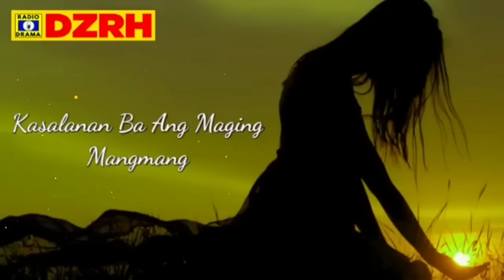Mga Ginintuang Kasaysayan - Serafica Episode 15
DDZRH Drama Mga Ginintuang Kasaysayan - Serafica "Kasalanan Ba Ang Maging Mangmang" Episode 15

 PAALALA:
The Following Program contains theme/s, word/s, and/or Phrase/s that might not suitable for the very young audiences, Parental Guidance is Advice.